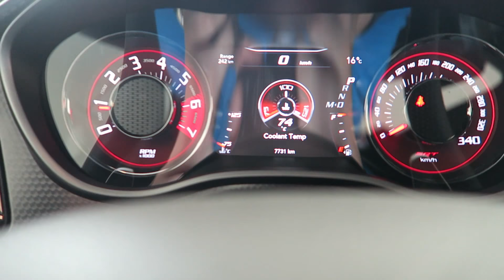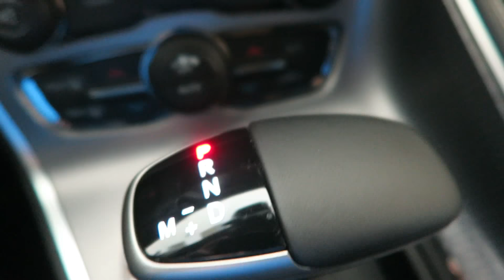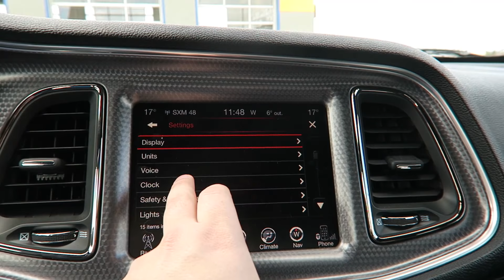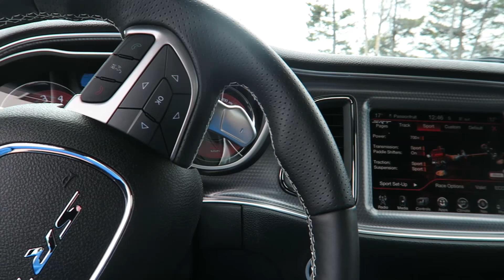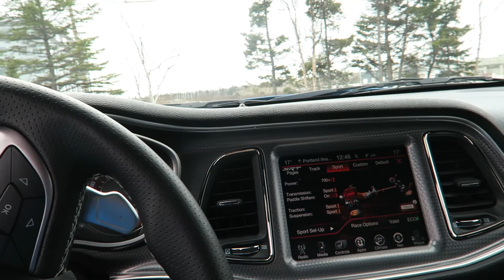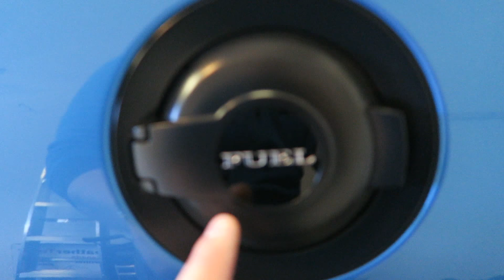THE HELLCAT IS FREE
The Hellcat is back guys!